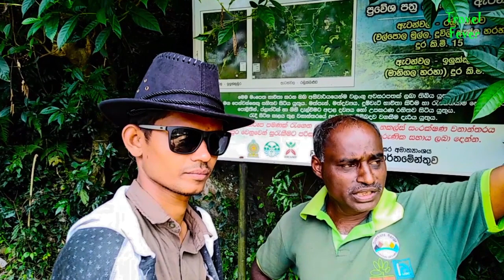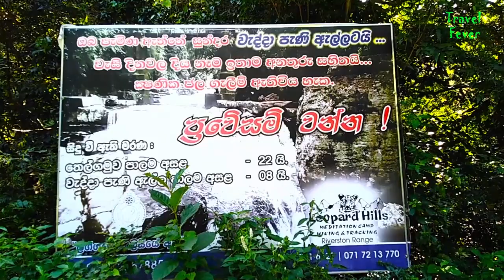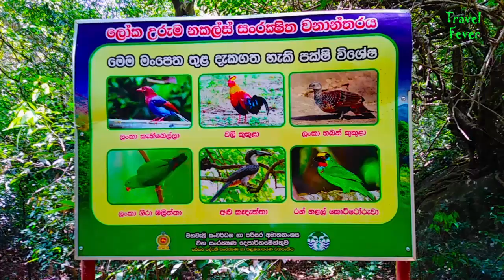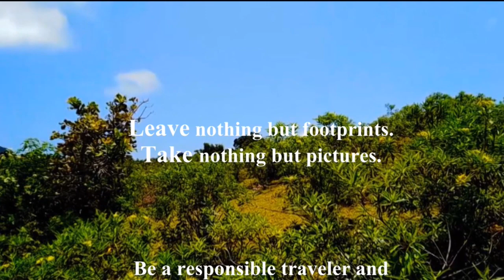Manigala Hike - Knuckles Mountain Range